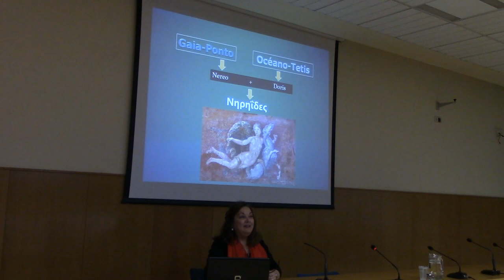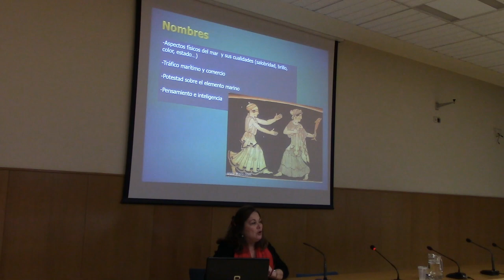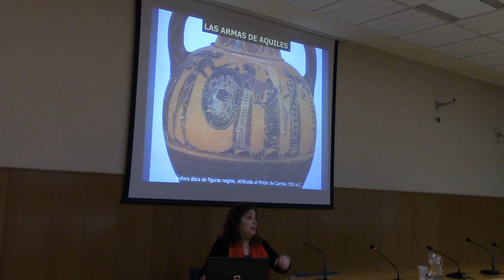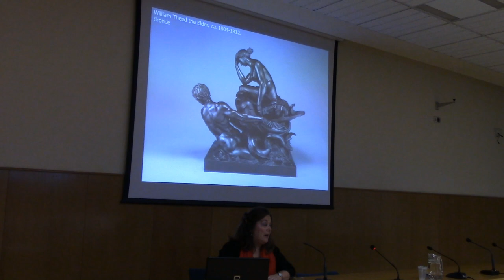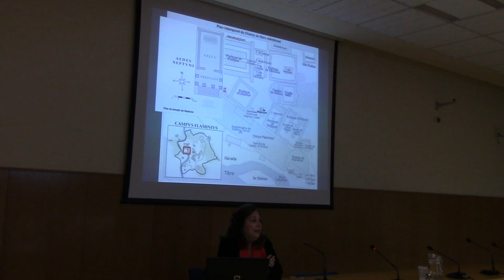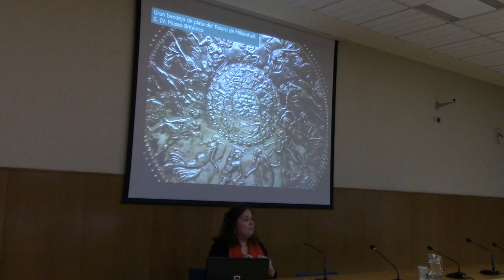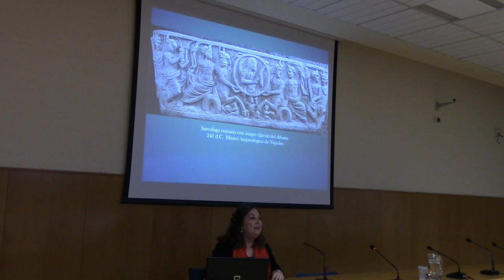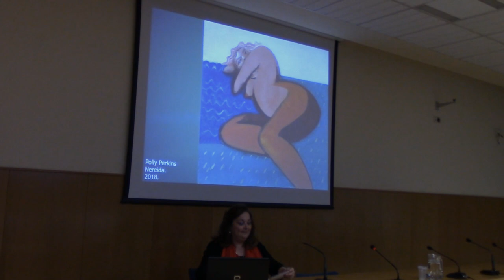"Iconografía de las nereidas". Isabel Rodríguez López, UCM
Semana de la Ciencia 2019. Conferencia impartida en la Facultad de Geografía e Historia de la UCM, en el marco de la actividad académica dedicada a "Los Dioses Menores", promovida por los miembros del PIMCD UCM "Mythos. Mito e imagen en la antigüedad Clásica y sus pervivencias".